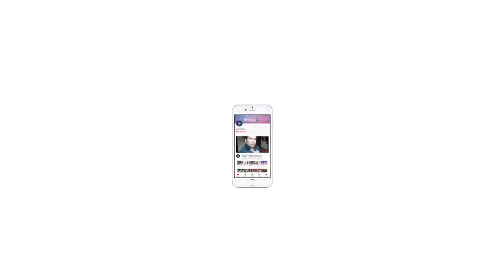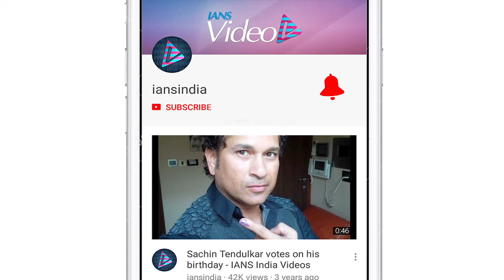FEARLESS Rani Mukerji as COP | MARDAANI 2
Actress Rani Mukerji, who was last seen on the big screen in the 2018 film "Hichki", is back in action. She has already started shooting for the sequel to her 2014 hit film "Mardaani". Earlier, Yash Raj Films announced that Rani was back on "Mardaani 2" sets and shared her intense police officer look in which she's wearing a white shirt paired with black jeans. Now, a new picture is out, in which Rani Mukerji dons cop uniform. The actress looks confident and ready to fight.